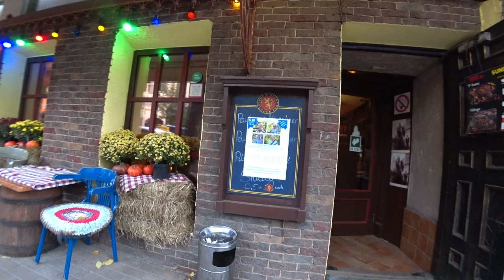Kyiv. From Mykhailivska street to Independence square (Maidan)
For ten years now there has been a vile, unprovoked, treacherous war in Ukraine, which began with Russia’s seizure of Crimea and Donbass. For eight years, the war was sluggish, but in February 2022, Russia attacked Ukraine from all sides with a huge army. For two years now, the brutal bloodshed has not stopped for a minute, killing tens of thousands of Ukrainians and forcing millions to emigrate.
In these difficult times, more than ever, Ukraine requires comprehensive assistance from the world community in order to confront a country that has many times more resources.
The flow of tourists to Ukraine before the war amounted to millions of people. Now only the bravest ones are coming here to support Ukrainians in trouble. Friend in need is friend indeed!
In this video I invite to walk with me down the Mikhailivska street.